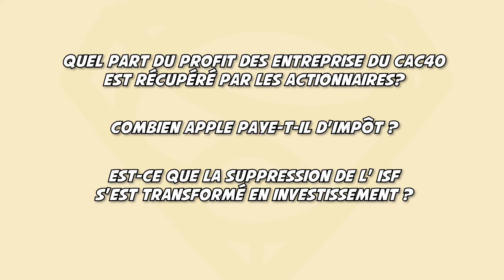Porcher démonte les récits néo-libéraux en 15 minutes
Lire T. Porcher : "Mon dictionnaire d'économie : comprendre, se positionner, débattre" (Septembre 2022)

Est-ce que la suppression de l' ISF s'est transformé en investissement ?
Non.

Quel part du profit des entreprise du CAC40 est récupéré par les actionnaires?
60% des profits.

Combien Apple paye-t-il d’impôt ?
0,005% (en Irlande).